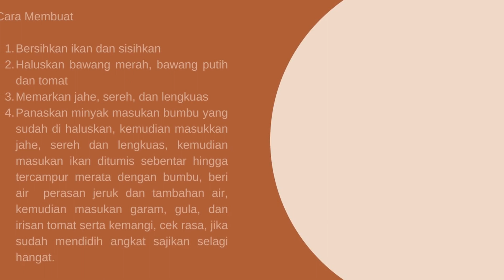[KAT.C] Jesslyn Kimberly Chandra - Sup Kakap Asam Pedas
Selamat kepada para peserta yang telah lolos sebagai finalis Lomba Koki Cilik 2022!

Sekarang saatnya para warganet untuk memilih video mana yang terbaik.

Dukung peserta favoritmu dengan tekan tombol suka/like pada video favoritmu!

Ajak keluarga, sahabat, dan kolegamu untuk turut mendukung para finalis dengan klik tombol bagikan/share pada video tersebut!

Sebarkan dan like sebanyak-banyaknya agar finalis pilihanmu jadi pemenang!

Periode voting akan berakhir pada 25 November 2022 jam 23.59 WIB.